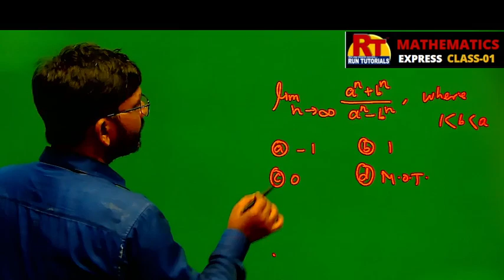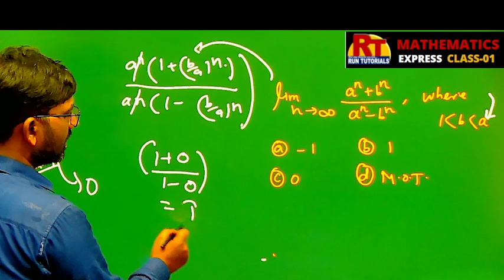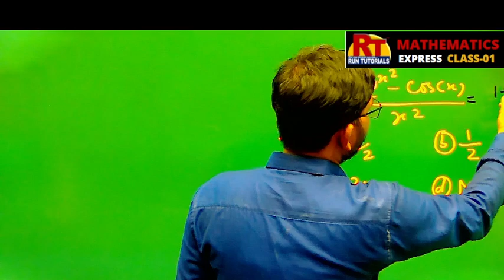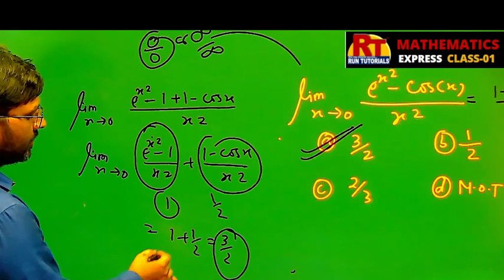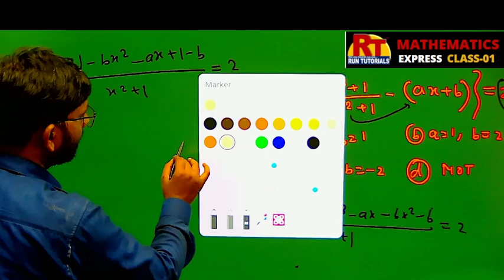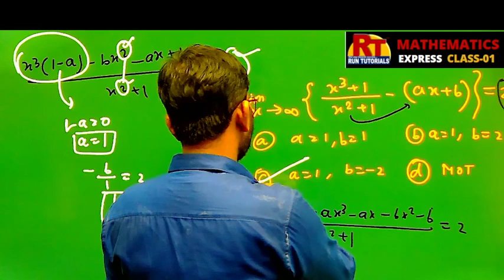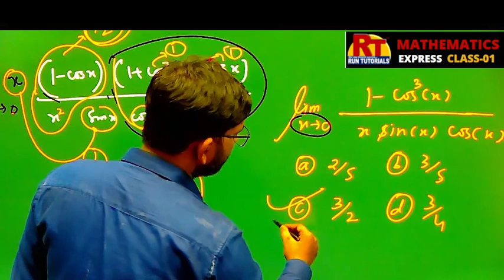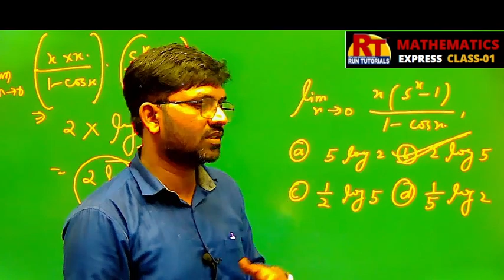CUETPGQP26|nimcet2023|Run Tutorials|varanasi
New Batches For All India MCA Entrance , Starting from 4th july2022(Offline and Online), For more information send massage on whats up : 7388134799
 Add.-Madhav Market Lanka Varanasi(U.P.)